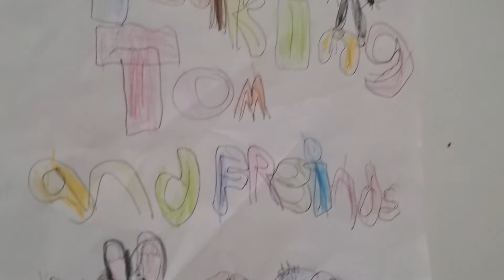amoug us part 8 season 1 fire fire and...